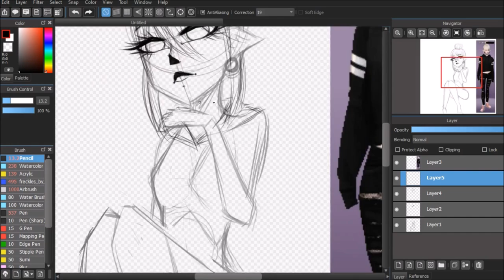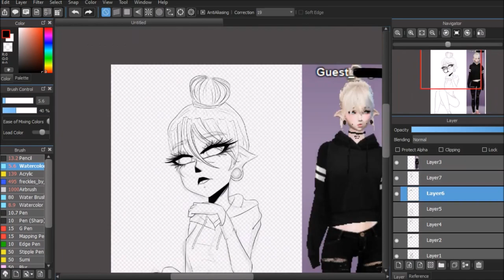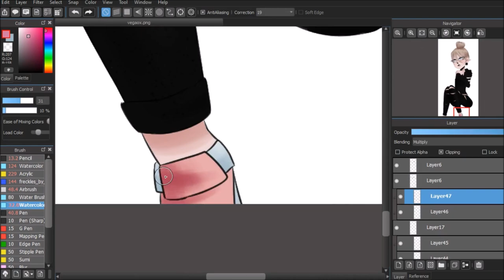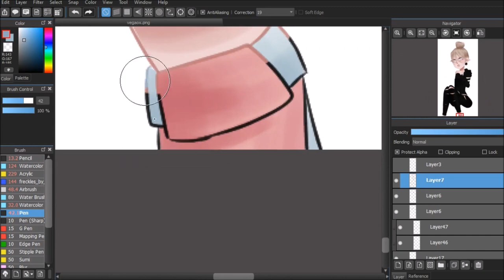Vega IMVU | Speedpaint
A speedpaint of my IMVU character. Not my best work tbh but it's good enough